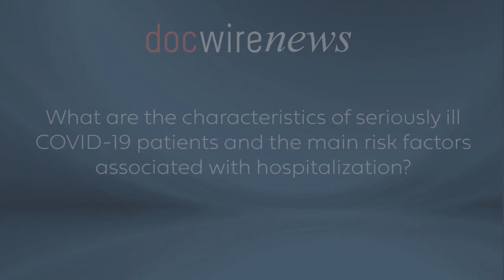Dr. Shaun Grannis: Having 4 or More Underlying Disease Risk Factors Puts COVID-19 Patients in Danger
Whether vaccinated or not, having at least 4 disease risk factors (such as diabetes, heart disease obesity, dementia) put adults hospitalized due to COVID-19 at higher risk for critical outcomes, according to a 10-state study from the CDC’s VISION Network.

This is one of the 1st studies to examine and describe how the characteristics of seriously ill COVID-19 patients and the risk factors associated with hospitalizations changed over time (June 2021 to March 2023).

In this interview, DocWire News spoke with Shaun Grannis, MD, Regenstrief Institute VP for Data and Analytics or Brian Dixon, PhD, Regenstrief Institute Interim Director of Biomedical Informatics, about the study he led and the implications the findings have on the fight against COVID.